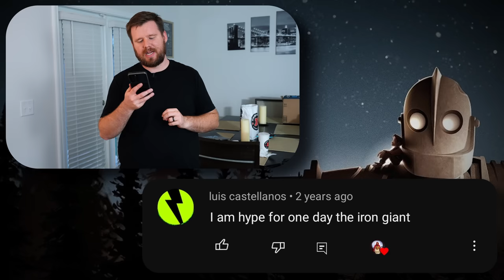My wife watches THE IRON GIANT for the FIRST time || Movie Reaction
My wife is watching the Iron Giant for the first time!

4960 Hwy 90
PMB 144